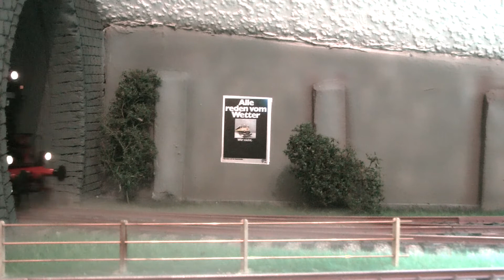Spur1 Indoor Oktober 2017: 82 019 Unterwegs im Revier *** ゲージ1 модели Spoor1 1:32, Gauge1, Jauge1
Was macht man an einem verregneten Samstag Nachmittag. Man gibt seinen schönsten Pferdchen ein wenig Auslauf. So diesmal der 82 019 - traumhafte Krupp Lok - die von KM1 wunderschön in allen Details im Maßstab 1:32 wiedergegeben und zu neuem Leben erweckt wurde - Spur1 ist halt das schönste Hobby der Welt - Oder??